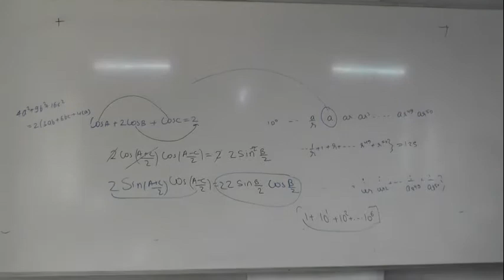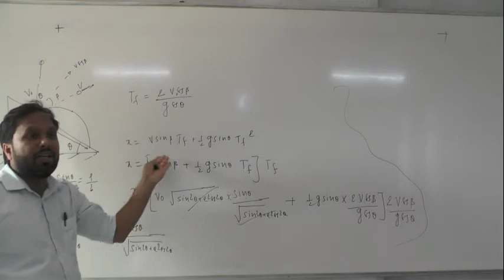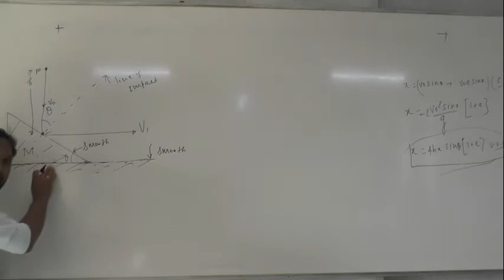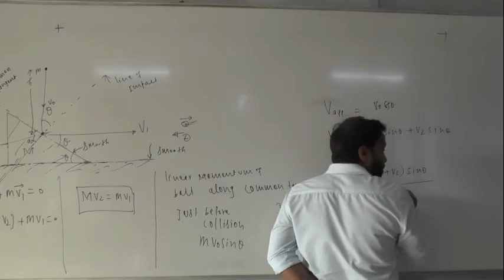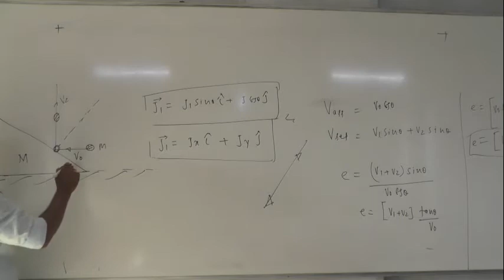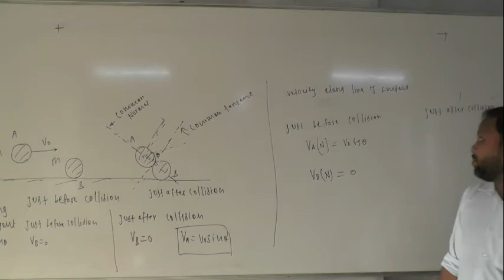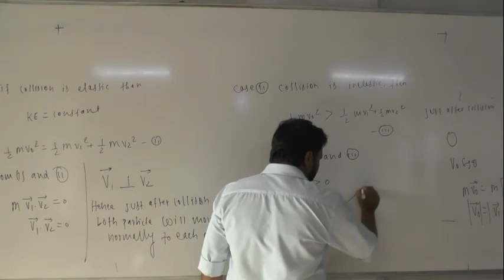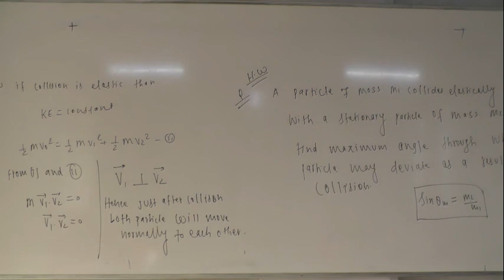19. 12. 20 Vinod Sir